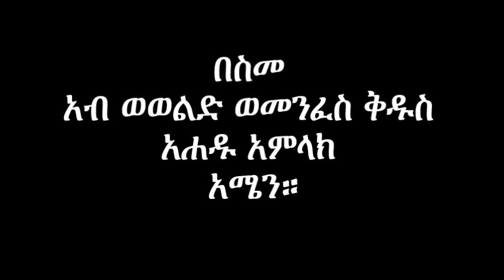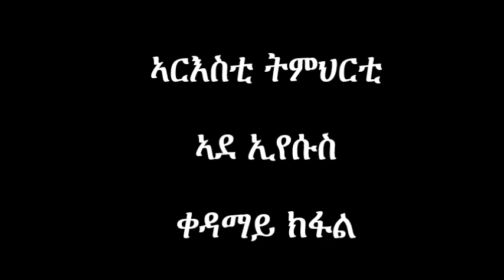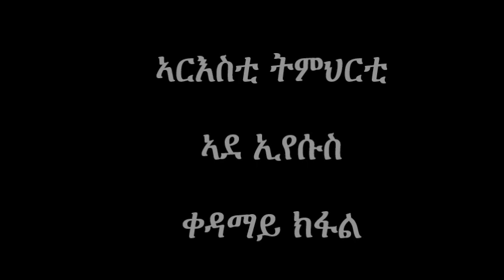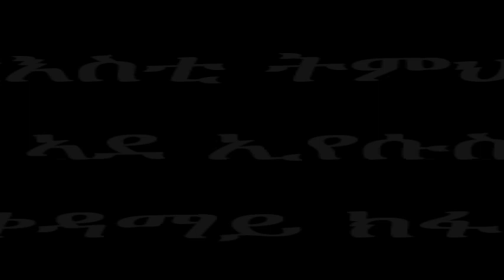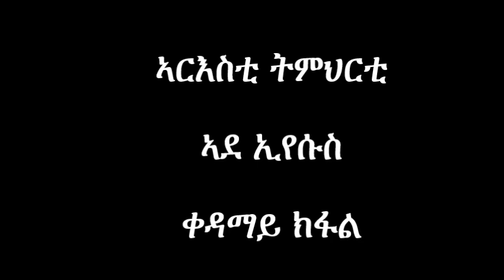ኣደ ኢየሱስ ቀዳማይ ክፋል ERITREAN ORTHODOX TEWAHDO SIBKET BY DEACON ASMELASH G/HIWET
“ኣብ ሣልሳይ መዓልቲ ከኣ ኣብ ቃና ናይ ገሊላ መርዓ ኮነ። ኣደ ኢየሱስ ከኣ ኣብኡ ነበረት።”(ዮሓ 2:1)። ካብ ዝብል   ቃል ዝተወስደ ኣርእስቲ ትምህርቲ ክኸውን ከሎ ብዛዕባ ናይ ድንግል ማርያም ኣደ ኣምላክ ከም ዝኾነት፣ ዘለዓለማዊ ድንግልንኣ፣ ካብ ፍጡራን ንላዕሊ ካብ ፍጣሪ ንታኅቲ ክብሪ ከም ዝተዋህባ፣ ቅድሚ ፍጥረት ኣብ መንግሥተ ሰማያት ኣብ የማን ዋዳ ብክብሪ ከም ዝተቐመጠት ዝገልጽ ክኸውን ከሎ ብተወሳኺ ውን እቲ ንሳ ዝወለደቶ ቅድሚ ዓለም ዝነበረ ንፍጥረታት ካብ ዘይምንባር ናብ ምንባር ከም ዝመጹ ዝገበረ ናይ እግዚአብሔር አብ ናይ ባሕሪይ ወዱ ዝኾነ ድኅሪ ዘመናት ካብ ድንግል ብድንግልና ተጸኒሱ ብድንግልና ከም ዝተወልደ  ንመሃረሉ ትምህርቲ እዩ።